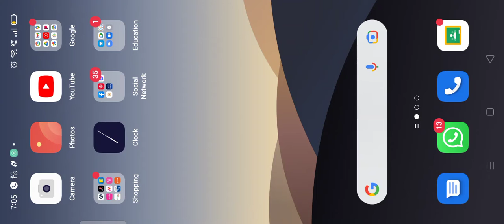my first township video